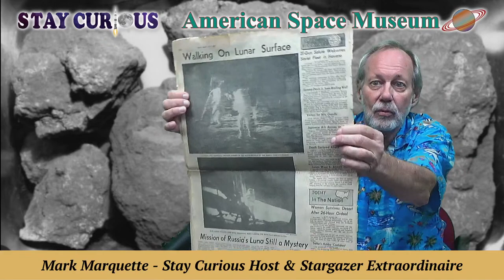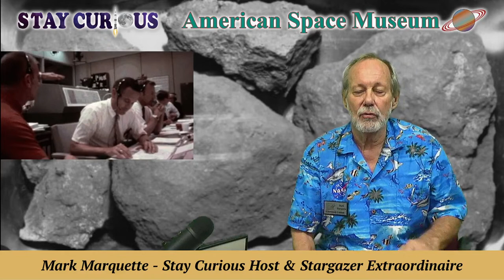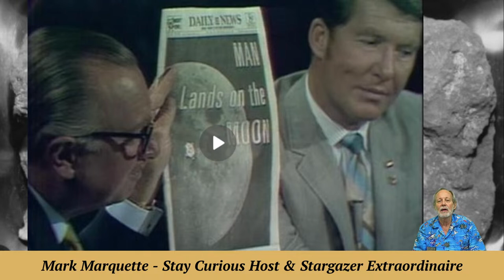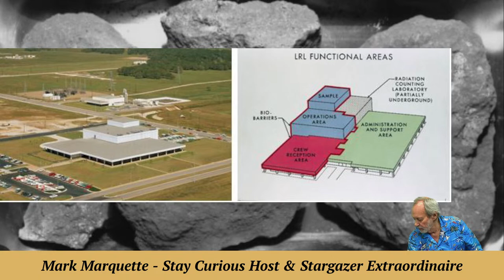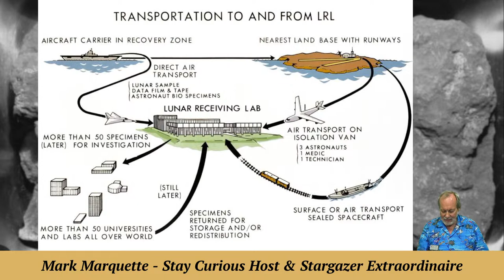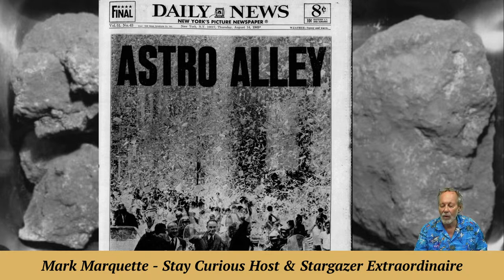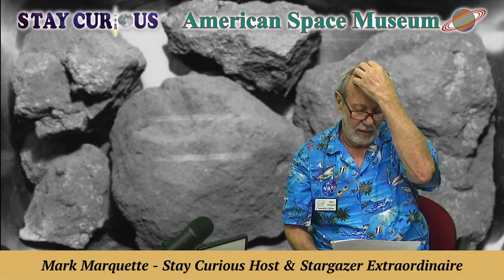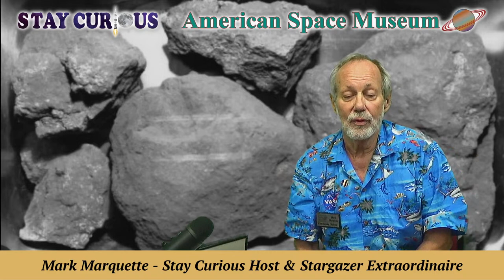Aftermath of Apollo 11 Moon landing: Parades and Rocks | Stay Curious 2023-07-21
The aftermath of Apollo 11 facts and fun with MarQ & Marty on their 855th episode of "Stay Curious".

EXECUTIVE PRODUCER: Karan Conklin
HOST & PRODUCER: Mark Marquette
CO-PRODUCER and CAMERA: Marty Winkel